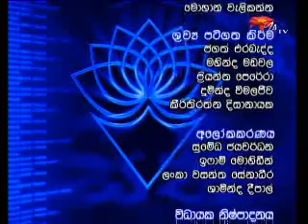A seminar on the political role of the LTTE and the JVP to resolve the conflict in Sri Lanka Sathi_0555e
A seminar in Colombo discusses the the resolution of the conflict in Sri Lanka as well as the political role of the LTTE and the JVP.